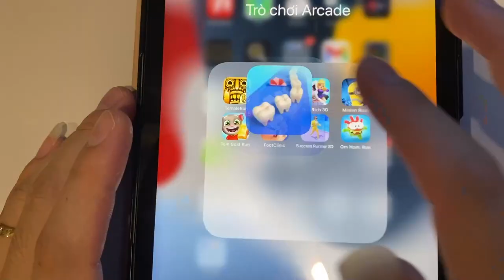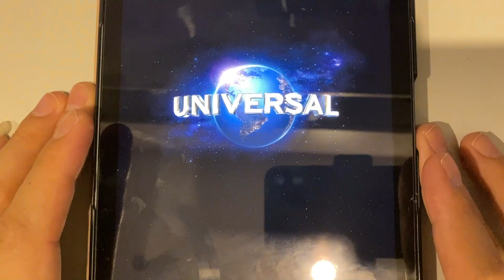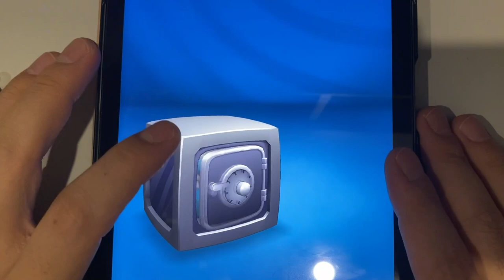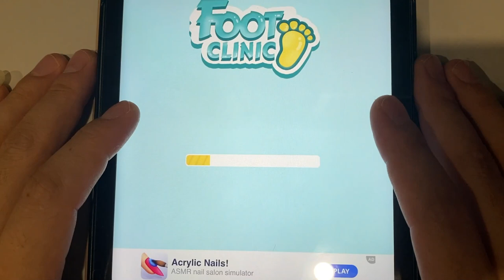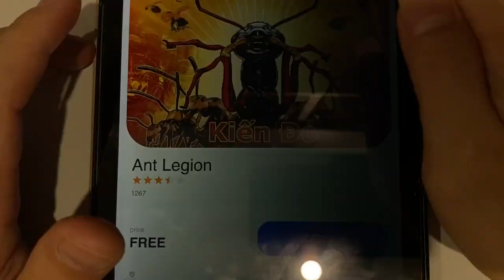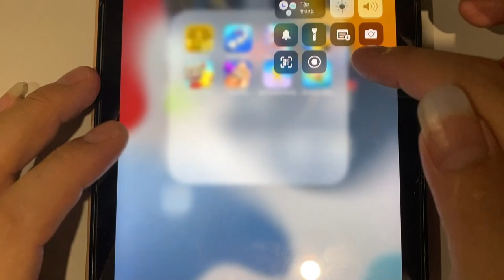Temple Run | Smile Rush | Run Rich 3D | Minion Rush | Tom Gold Run | Foot Clinic | Om Nom Run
Temple Run | Smile Rush | Run Rich 3D | Minion Rush | Tom Gold Run | Foot Clinic | Success Runner 3D | Om Nom Run